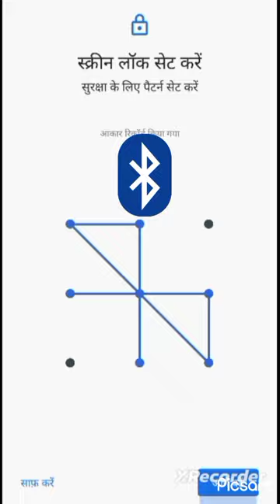Bluetooth pattern Lock ll mahi mahi me chala song